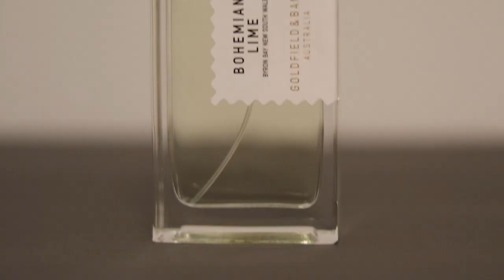Don’t Buy These Overpriced Fragrances, Buy These More Affordable Ones | Men’s Cologne/Perfume Review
Which fragrances do you think are overpriced and have superior cheaper alternatives (not clones)?

FRAGRANCES FEATURED

Comme Des Garcons CDG Floriental

Creed Aventus
Mancera Cedrat Boise intense

Tom Ford Tuscan Leather
Rasasi La Yuqawam
Tom Ford Ombre Leather

Parfums De Marly Sedley
Dior Homme Sport 2021

Roja Elysium
Bvlgari Le Gemme Tygar
Alexandria Fragrances Black Panther

Escentric Molecules 01
Iso E Super
Escentric Molecules 02

Roja Enigma
Mancera Tonka Cola

Le Labo Bergamote 22
Goldfield & Banks Bohemian Lime